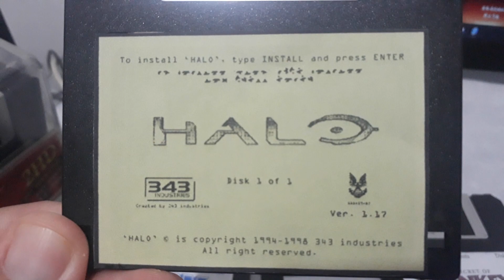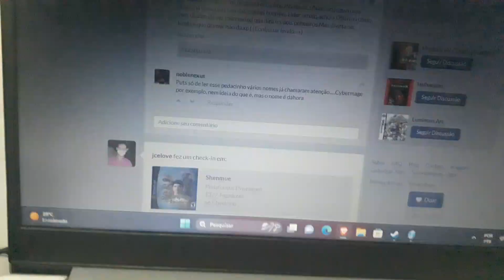Já viu jogos em disquetes de 1.44mb?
Dei uma enfeitada nuns disquetes velhos que tinha aqui pra ficarem mais "colecionáveis".